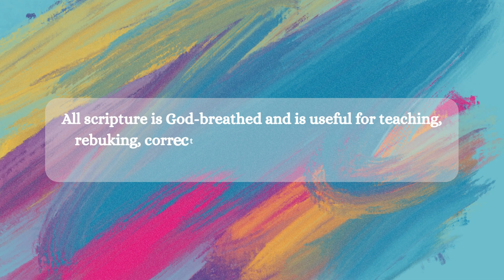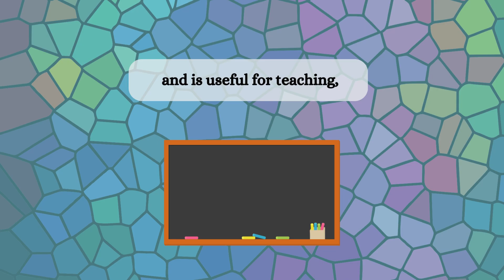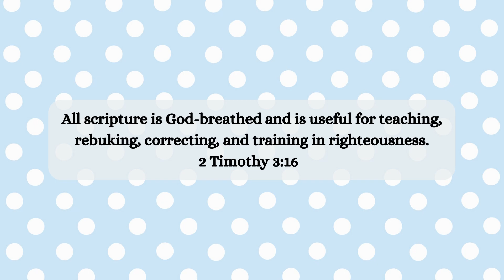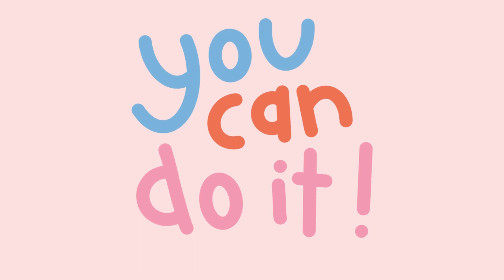Weekly Devotions for Kids: 2 Timothy 3:16 | All Scripture is God-Breathed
Help your child learn that God's Word is useful in all our lives as we learn 2 Timothy 3:16 together. Come back each day this week to practice your memory verse!